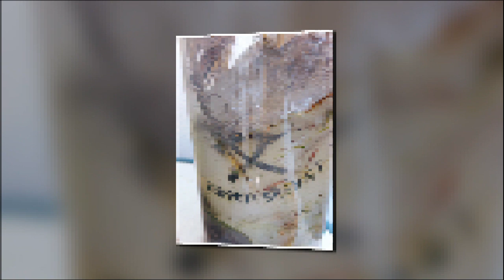GARTENFRÜHLING AN EINEM SONNTAG IM APRIL